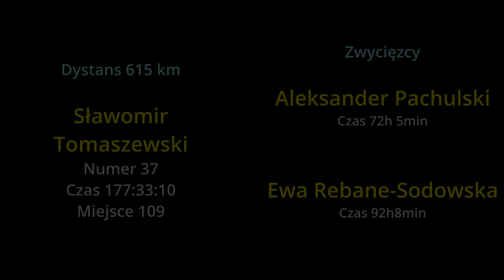2022 Carpatia Divide 037 Sławomir Tomaszewski Wywiad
Sławkowi kibicowałem z mocno zaciśniętymi kciukami!
To było jego trzecie podejście do Carpatii Divide.
Udało się!  2,5 h przed limitem!!! :-)

(przyznam się szczerze, ze w momencie jak robiłem wywiad widziałem to ukończenie słabo -
na całe szczęście się myliłem!)